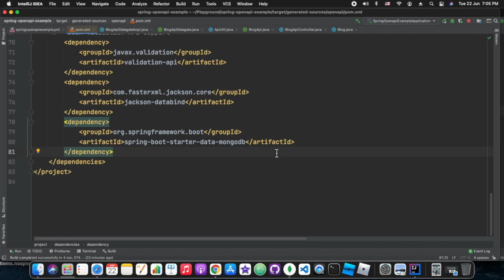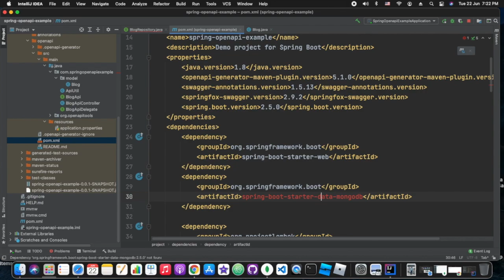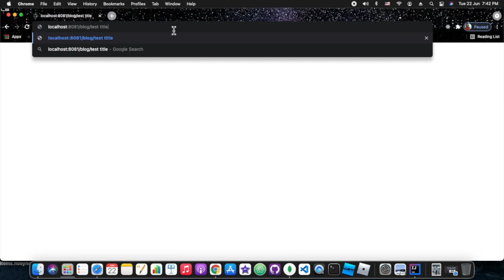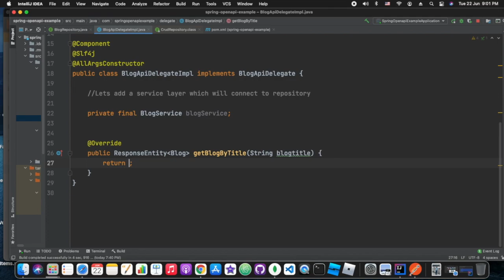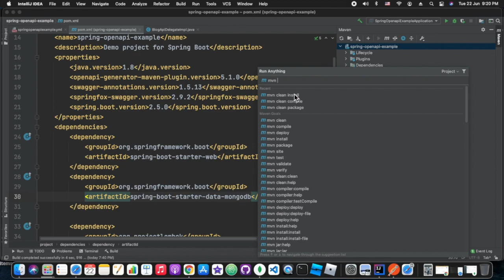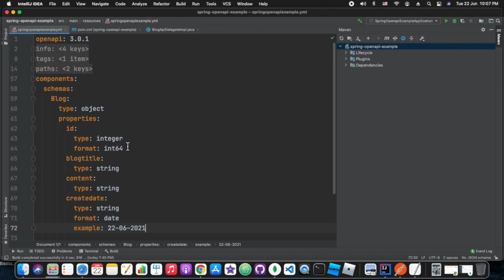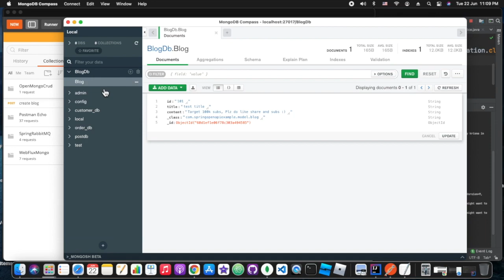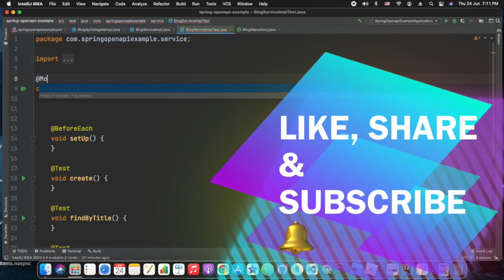SpringBoot OpenApi CRUD | mongoDB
Spring Boot Open Api CRUD | mongoDB | generating API Code from Specification | Spring Boot 2 | OpenApi 3
In this playground session, we are going to write a specification, and later going to generate API code from that. For this session we have used swagger.io ( see Links sections ).
We have defined all the CRUD endpoints ( yaml file ), their delegates, service layer and repository.

INDEX
0:00 INTRODUCTION
2:12 MONGO CONFIG
12:18 CONFIGURE SCHEMA YAML
22:10 FINAL DEMO
intellij shortcuts:
shortcut
Mac
outline — ⌘+F12
column mode — ⬆︎+⌘+8
Generate — ⌘+N

Win
outline — ctrl+F12
column mode — Shift+Alt+Insert
Generate — Alt + Insert